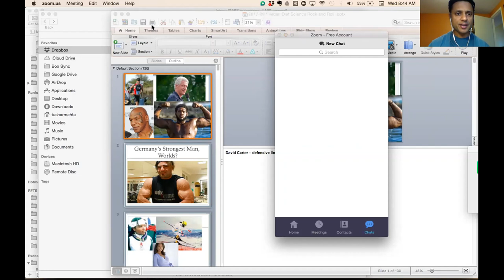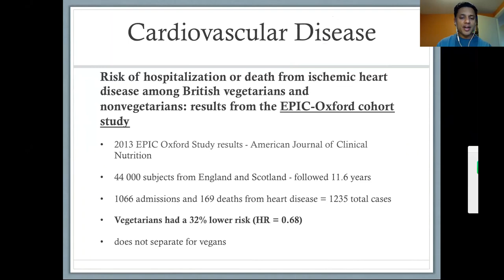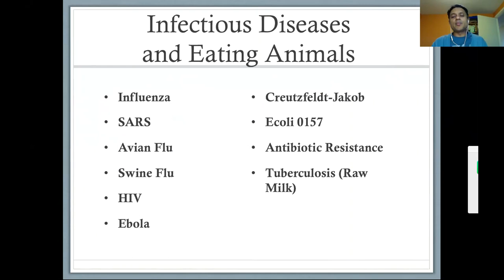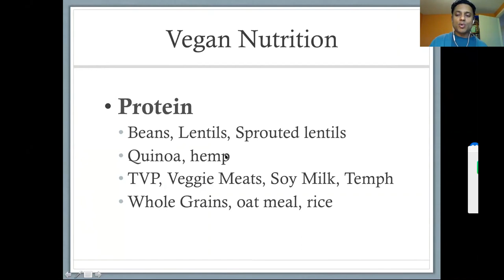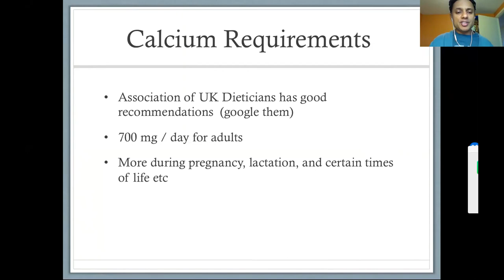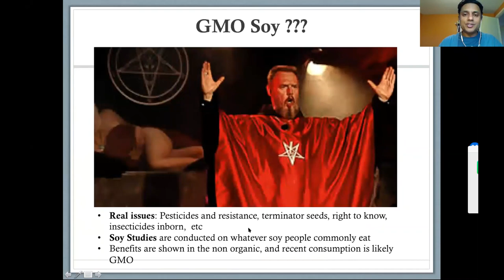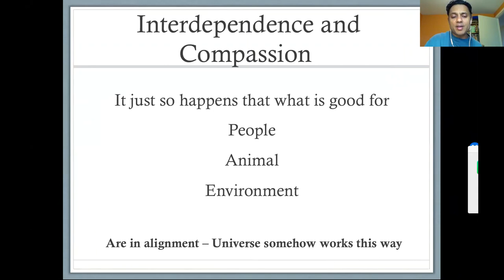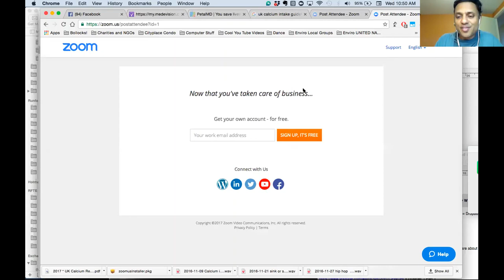Dairy Industry and Our Health - Dr. Tushar Mehta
During the Ahimsa Festival 2017, Dr. Rupa Shah conducted several webinars. Here, Dr. Tushar Mehta as presenter, speaks on Dairy industry and our health.